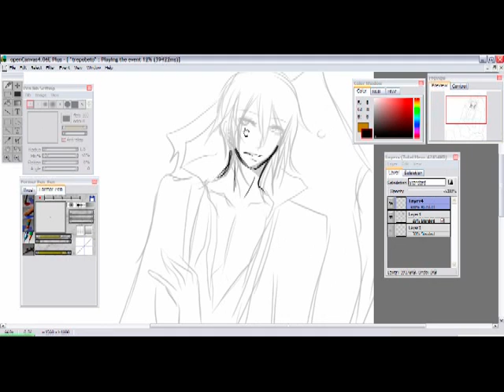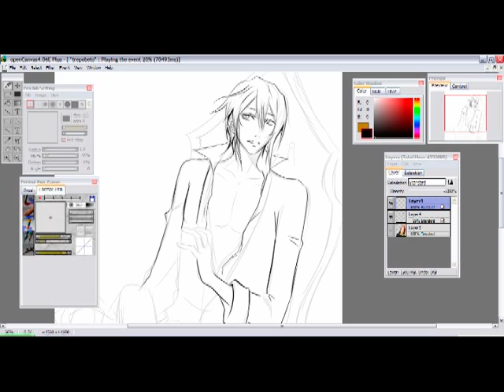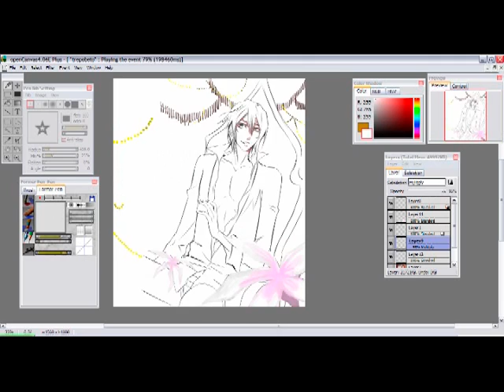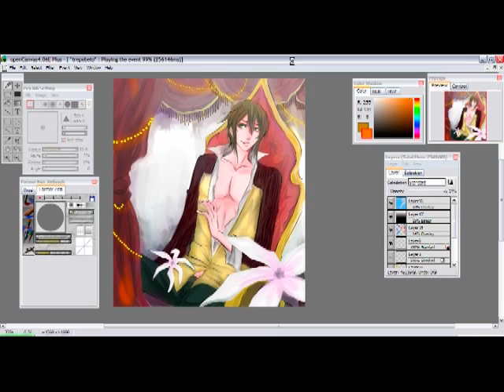Art process 2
Art process Trepobeto by me
Chararacter desigh : Kwangelity